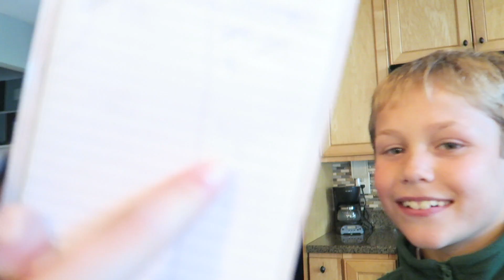5th GRADE SPELLING TEST CHALLENGE | Ryan in the WILD!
Ryan and graham compete to see who is the best speller this week!  His sister Katie gives the test- see if you can spell the words too...

Ryan and his family share their fun and entertaining life.